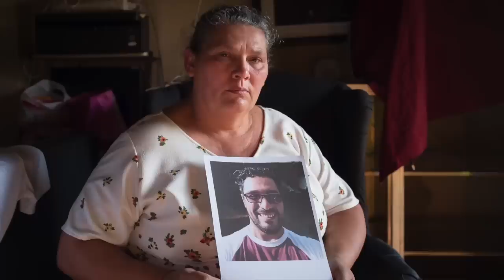Roberto Cruz, exmilitar condenado a 43 años de cárcel por sumarse a la protesta cívica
Roberto Cruz creció en las filas del Frente Sandinista, fue militar y hasta hace un par de años pensaba que Daniel Ortega se iría como el mejor presidente de Nicaragua.